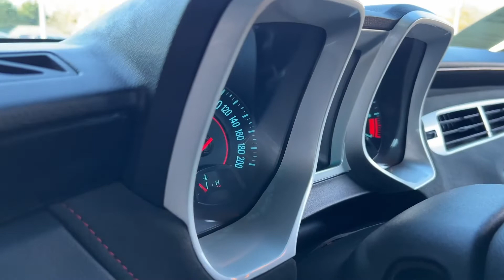2013 Chevy Camaro ZL1 at Paul Miller Chevy - West Caldwell, New Jersey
With nearly 600 horsepower, and an exhaust sound as aggressive as this stunning coupe looks, this ZL1 is no joke...